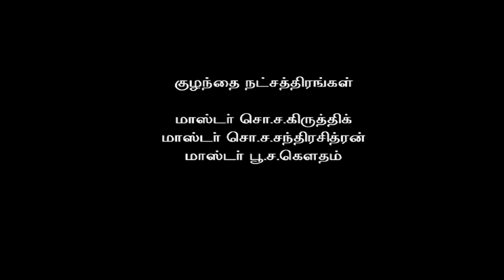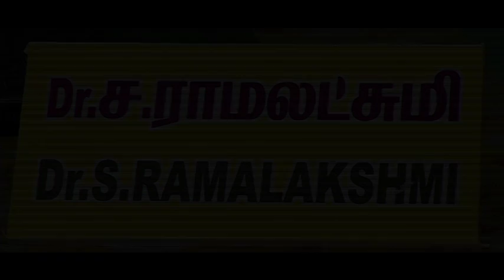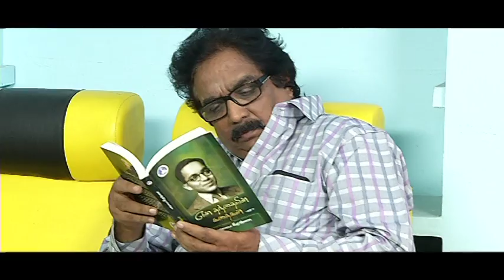Neermul Pookkal - Short film by Chitramala Art Productions